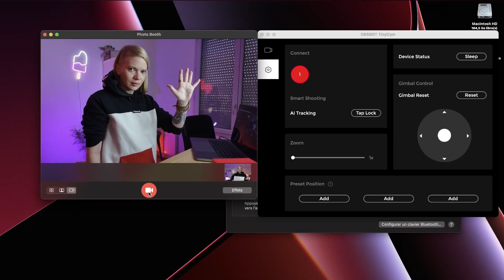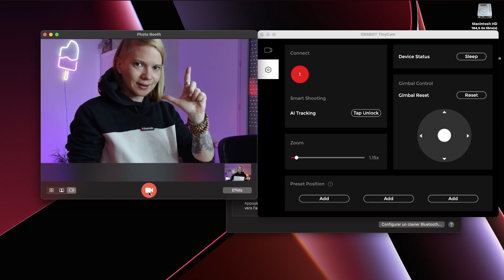VOICI LA WEBCAM DU FUTUR !! OBSBOT TINY 4K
Aujourd'hui on découvre une Webcam vraiment originale, il s'agit de la Obsbot Tiny 4k, une webcam qui alimentée par une intelligence artificielle
Alors en vaut elle le coup ? 🤔

OBSBOT Tiy 4K

MON MATÉRIEL
►Sony A6400
►Objectif 16-50 mm
►RODE Wireless Go
►SmartLav Micro cravate
►Lumière principale
►Deuxième lumière
►Mon pied OneDesk